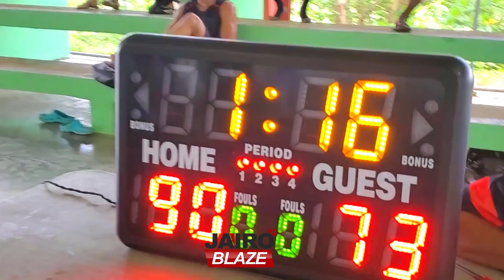LIGA MAÑANERA VS SOSUA THUNDER LA GRAN FINAL.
El.equipo de la Liga Mañanera se coronó campeón de la 2da  Copa amistosa Sosua Puerto Plata 2023.